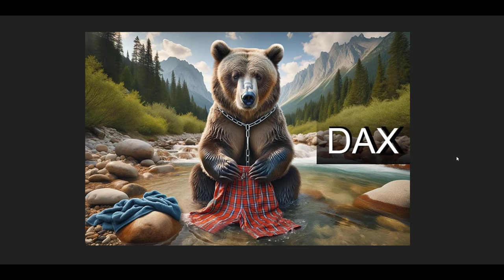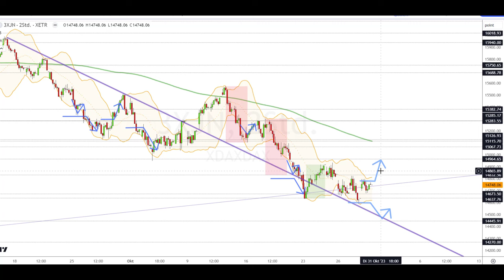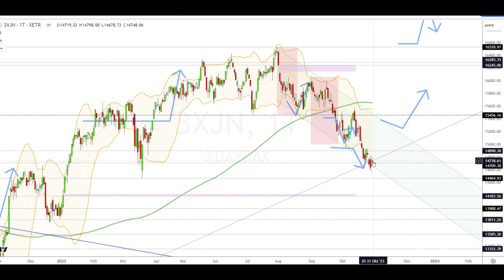Dax Analyse 31.10.2023